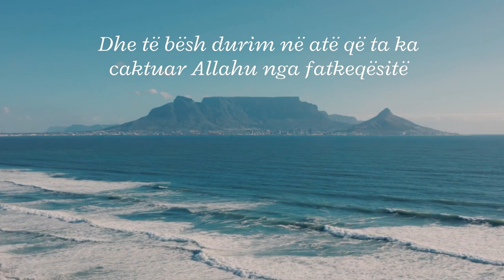Durimi eshte tri lloje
1: Të bësh durim në veprimin e asaj që të ka urdhëruar Allahu ﷻ.
2: Të bësh durim në largimin nga ajo që të ka ndaluar Ai.
3: Dhe të bësh durim në atë që ta ka caktuar Allahu nga fatkeqësitë.